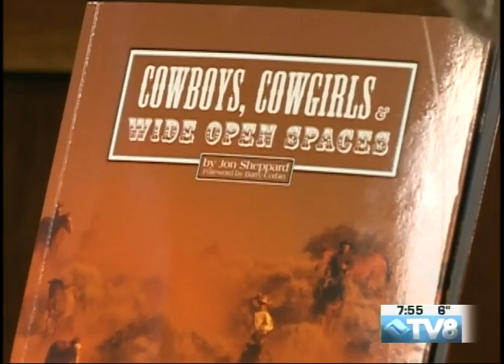Photography John Sheppard 1 04 16